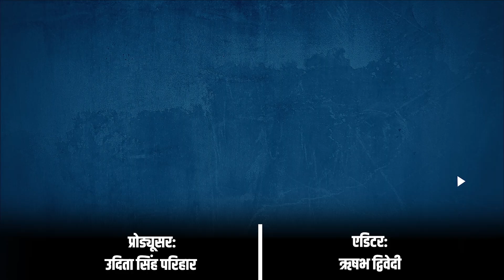CHINA LOCKDOWN EXIT WAVE: चीन के बच्चों में फैली रहस्यमय महामारी, भारत सरकार ने जारी एडवाइजरी!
भारत सरकार ने चीन के बच्चों में फैली बीमारी को लेकर एडवाइजरी जारी कर दी है. सरकार ने अपनी एडवाइजरी में कहा है कि हेल्थ डिपार्टमेंट को सांस से जुड़ी बीमारी को लेकर सतर्क रहे. इस एडवाइजरी में ऐसे मरीजों की पहचान करने, खासकर बच्चों के इलाज के लिए पूरी व्यवस्था करें. अस्पतालों के पीडियाट्रिक्स विभाग को अपनी तैयारी करने के निर्देश दिए गए हैं. फिलहाल चीन में फैली इस रहस्यमय बीमारी को लेकर देश के छह राज्यों को खास एडवाइजरी दी गई है. केंद्र सरकार ने राजस्थान, कर्नाटक, गुजरात, उत्तराखंड, हरियाणा और तमिलनाडु में एडवाइजरी जारी की है.

China Pneumonia Outbreak| Respiratory Disease China | Unknown Illness